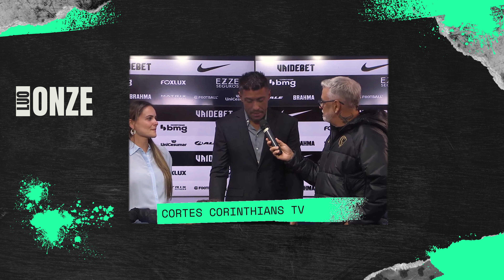A EMOÇÃO DA DESPEDIDA DE PAULINHO DO CORINTHIANS NA COLETIVA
Prime Video - Teste grátis por 30 dias (Apenas para novos usuários)

Minhas recomendações de Produtos na Amazon